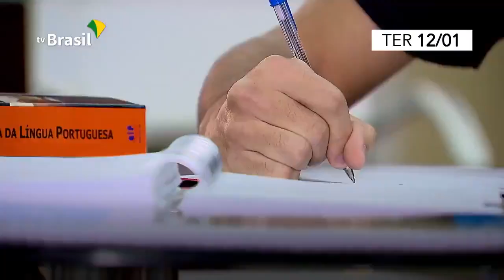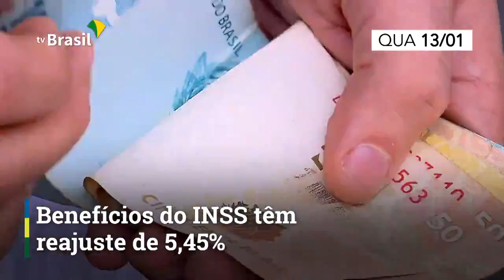Resumo da Semana | 11 a 15 de janeiro de 2021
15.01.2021 - Confira as principais ações do Governo Federal de 11 a 15 de janeiro.